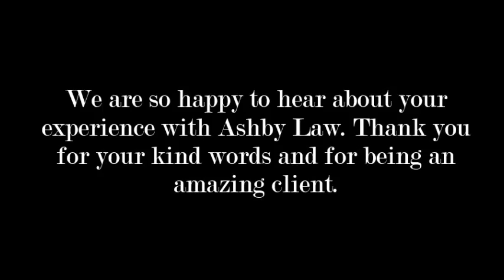Ashby Law Client Testimonial: Melissa Reid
Check out this great review from an Awesome Client!